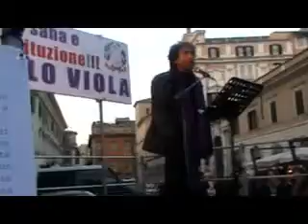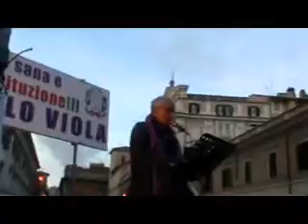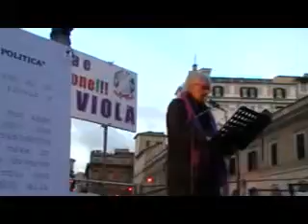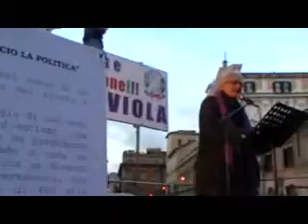Roma Popolo Viola per la Costituzione - 10°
A Roma -30 gennaio 2010- in Piazza Santi Apostoli manifestazione come in molte città di Italia ed estere per la difesa della Costituzione Italiana